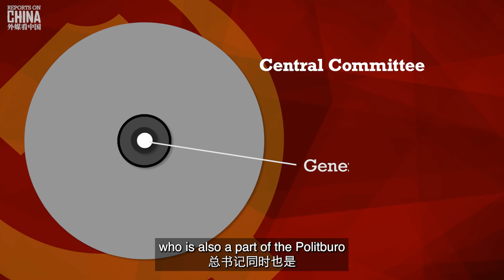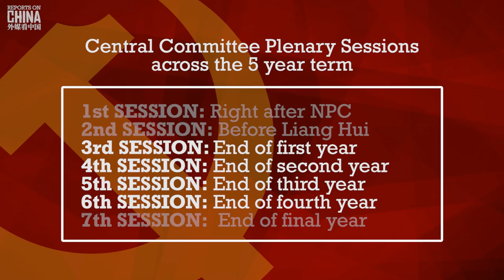What is the Central Committee of the CCP?* A simple guide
What is the Central Committee of the Communist Party of China? Basically, it's a group of the CPC's top 205 members, but how does it work?

*NOTE: I purposefully used the incorrect acronym for the Communist Party of China since that is how most people on YouTube refer to it. The correct spelling, however, is CPC.

China is a huge country of 1.4 billion, the second largest economy in the world and a hugely influential nation. Basically, what happens here affects the entire planet. But many Westerners don’t really understand China, let alone how the Communist Party runs China. Today I hope to change that and teach you the basics about the most powerful body of the Communist Party of China: the Central Committee. Let’s get started!

This is PART TWO of my series on the 20th National Party Congress. You can watch the first episode, my NO CRAP GUIDE TO THE CPC CONGRESS,